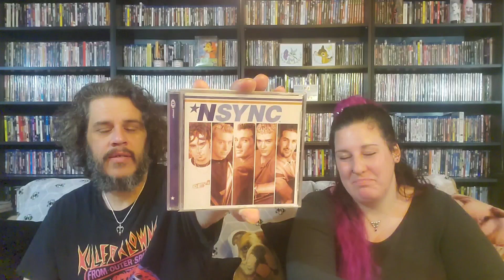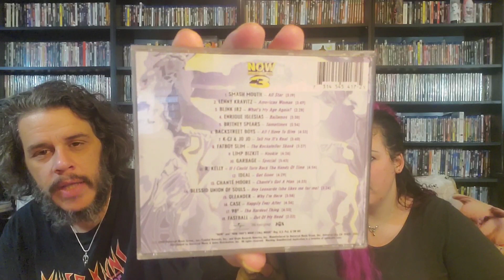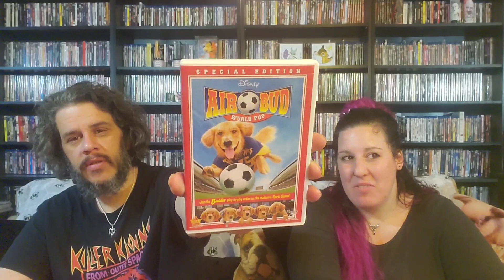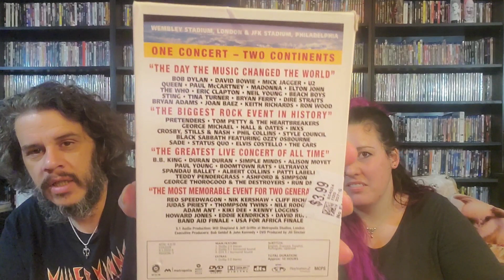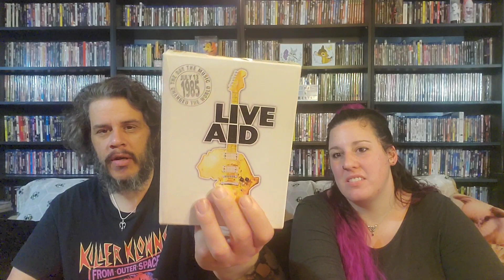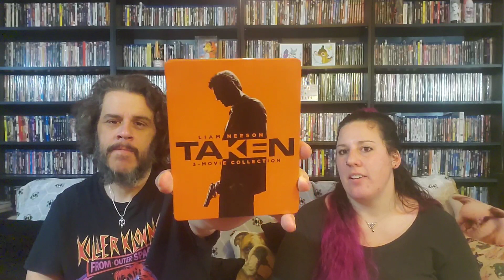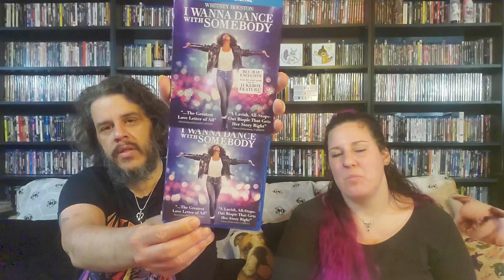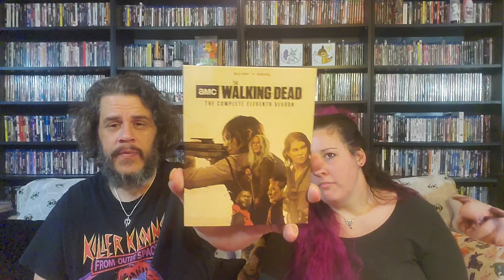whatnot mailday ,thrifting at savers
mail day from whatnot and we went thrifting at savers see what we got